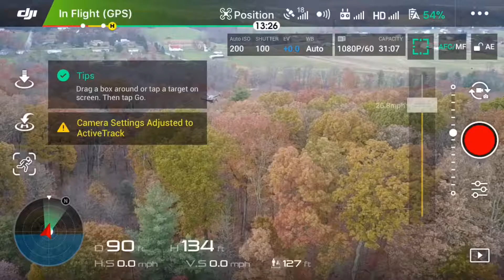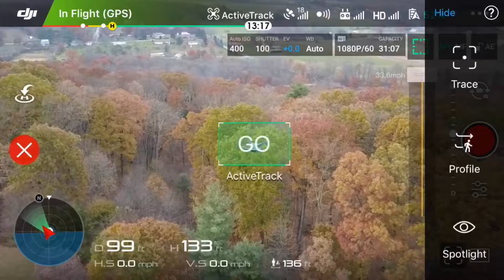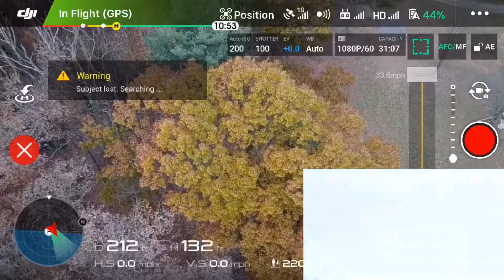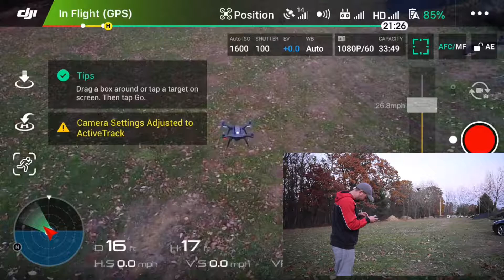Will Mavic Pro ActiveTrack another drone?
I took my DJI Mavic Pro and tried to see if it could ActiveTrack my 3DR Solo.  I wanted to see if it could identify it and then follow it too.

My Gear
DJI Mavic Pro
Nikon D5500 DSLR Camera
Joby Gorilla Pod
Lowepro DSLR Camera Bag
Sandisk SD Card